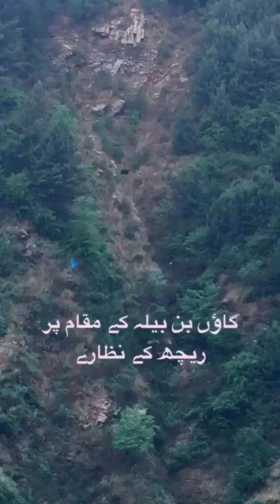Black bear spotted in kaghan valley